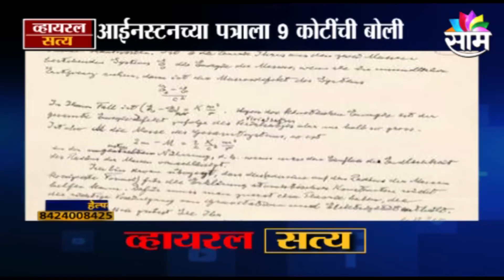VIRAL SATYA | 1946 रोजी लिहिलेलं जर्मन भाषेतील पञ, पाहा ह्या मागचं व्हायरल सत्य असत्य?